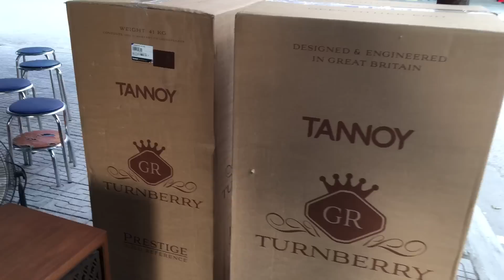Hàng mới về mỗi ngày tại Hùng Huyền Đông Anh 0984285477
♻️ Thế giới âm thanh HÙNG HUYỀN ĐÔNG ANH
 Chi tiết mời Lh:
      ♦️ Ae quan tâm đến những thiết bị âm thanh từ bình dân, đến cao cấp xin mời đến:  “Hùng Huyền “
     ▶️ Đc: Góc ngã tư thị trấn Đông Anh, Hà Nội  (bên cạnh cổng công an huyện Đông Anh)
                BÁN  TRẢ GÓP :
👉 Hỗ trợ trả góp tất cả những sản phẩm đang có tại Hùng Huyền Đông Anh - lãi suất 0% và 1%  ✅Thủ tục đơn giản, xét duyệt nhanh : CMND + HK/GPLX 👍👍 Còn chờ đợi gì nữa ?? hãy đến ngay với “Hùng Huyền Đông Anh” để sở hữu những sp mình yêu thích .